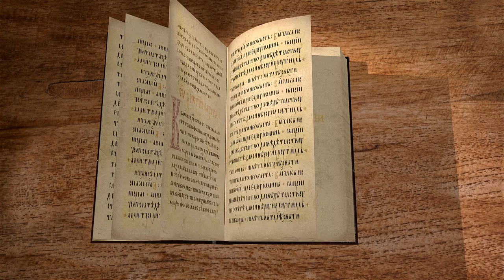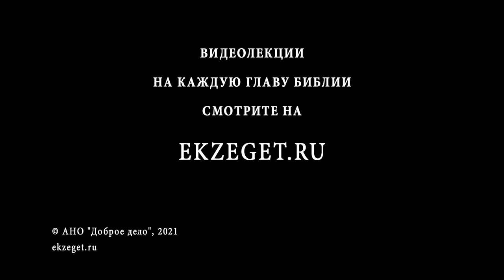Книга пророка Исайи. Глава 25. Игумен Арсений (Соколов)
Хвалебная песнь Господу.
Благополучие общины истинно верующих из всех народов.
Суд Божий над Моавом.